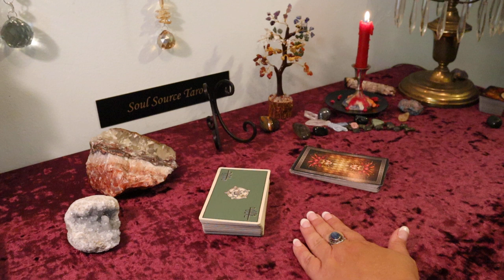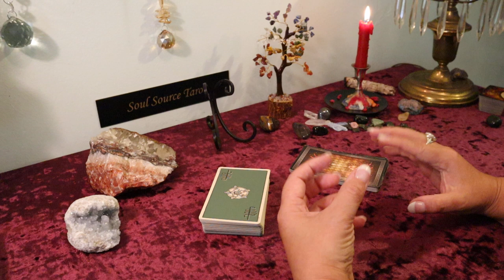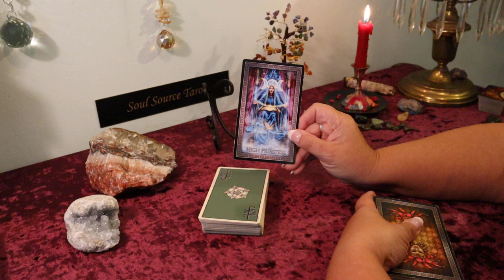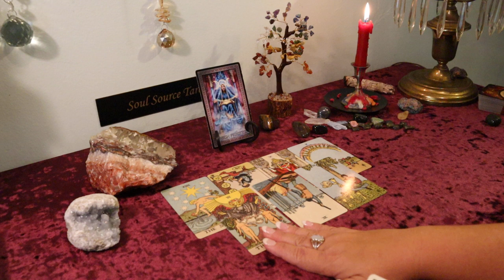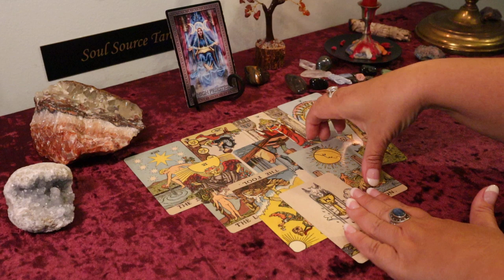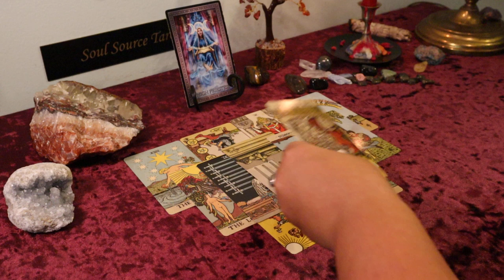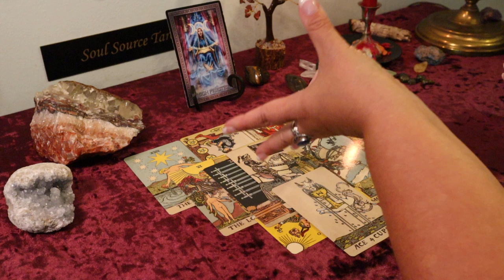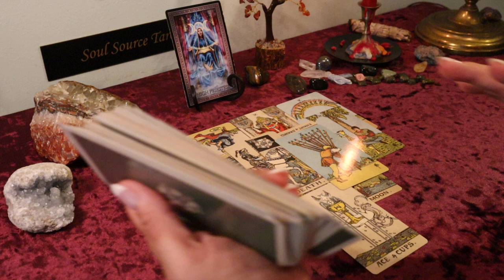Aquarius September 2019...Don't Miss Out on This Love...Aquarius Tarot Reading September